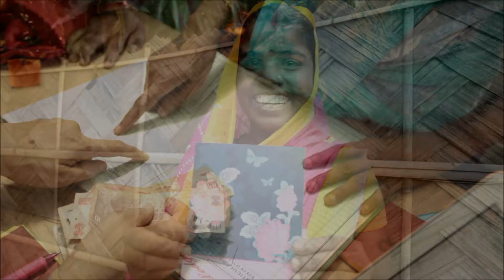India Nomi Thank You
Nomi Network - Is a leading non-profit organization bridging the private, public, and non-profit sectors through enterprise and education to end human trafficking. Nomi Network is dedicated to ending human trafficking. We create jobs for survivors of trafficking or people risk.